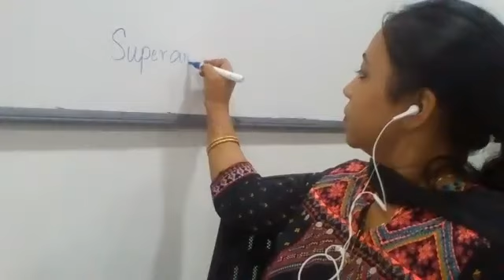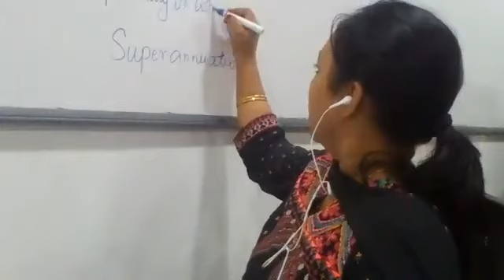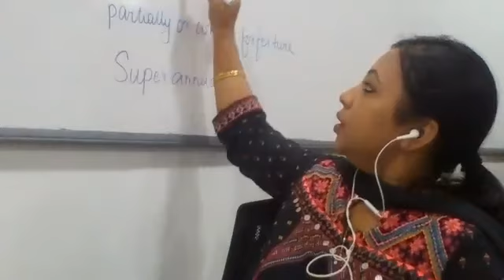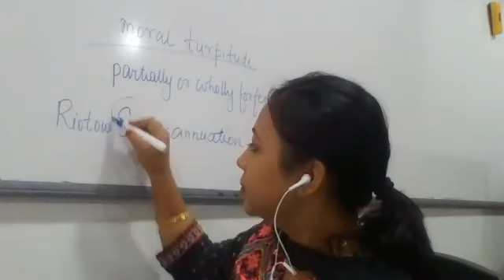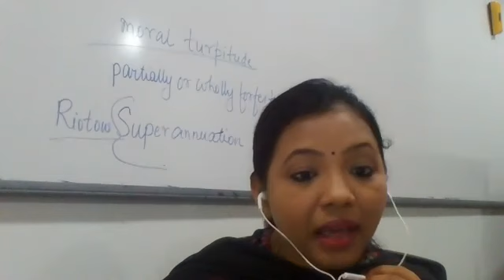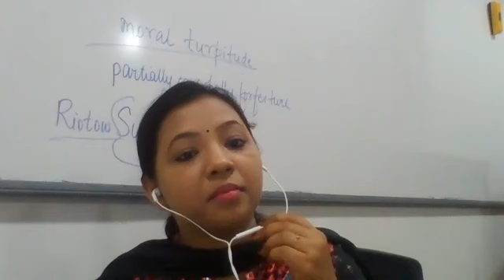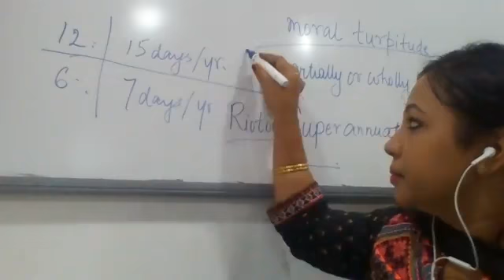BCOM 4TH SEM PAYROLL MANAGEMENT (GRATUITY) by Shilpa Sharma dated 17.09.2021